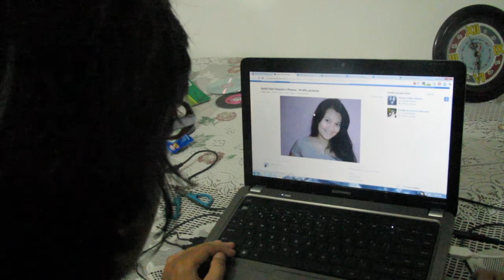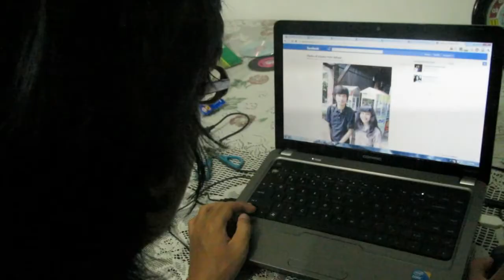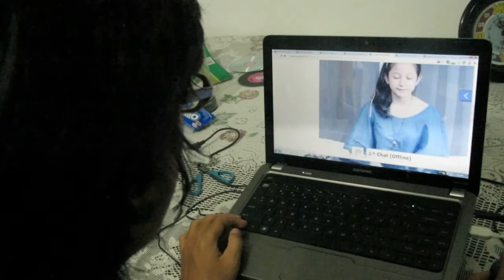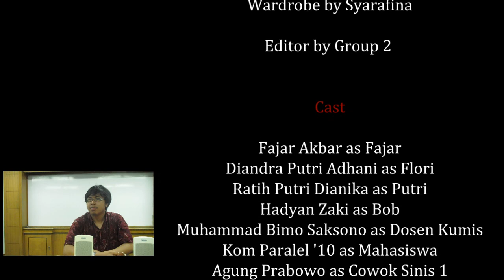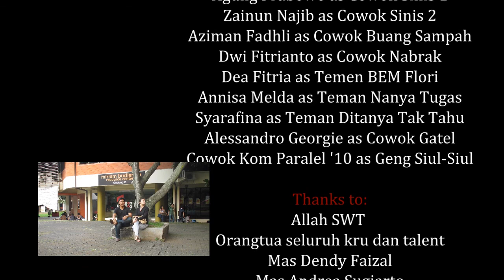The Nerd Who Can Be Moved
Produksi pertama, IKP 2010

Pardon the amateurness